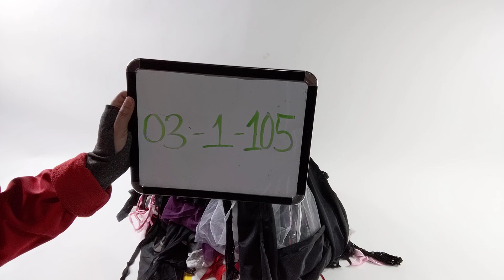Corsets Teddies & More 0301105-15 112 pcs 19 lbs Wholesale at Tiedemann Globe